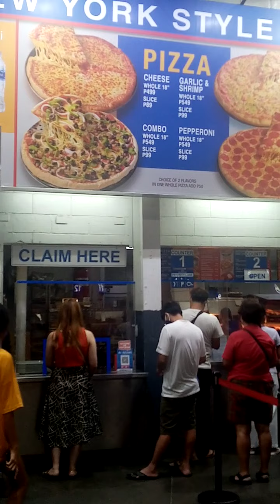PINOY, MAINIPIN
Sa dami ng aking nakasalamuha kahit saan, di ko maialis ang mag obserba sa mga taong nasa paligid ko.  Sa mga groceries, mall, convenient store at iba pa.
Kadalasan, mainipin ang mga tao.
BAKIT nga ba? Di halos makapaghintay ang karamihan.